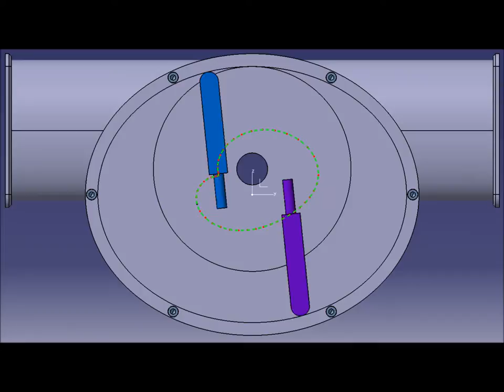Bomba elíptica excéntrica de 2 palas, ciri, catia v5,